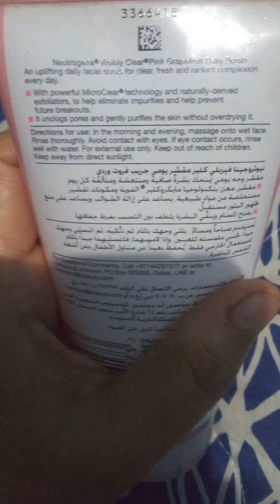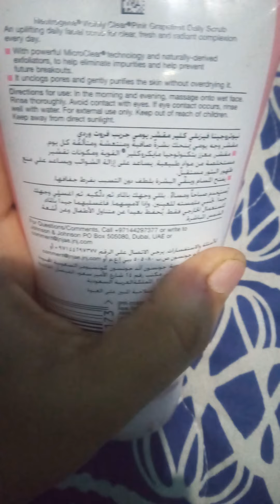Neutrogena visibly clear pink grapefruit daily scrub /face wash. Honest review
Aslam viewers, in this video I m going to share the review of neutrogena pink grapefruit daily and scrub which has micro clear technology.

I hope you find my video helpful.